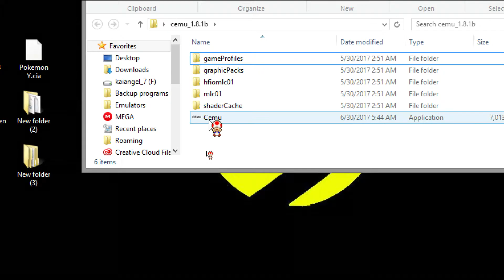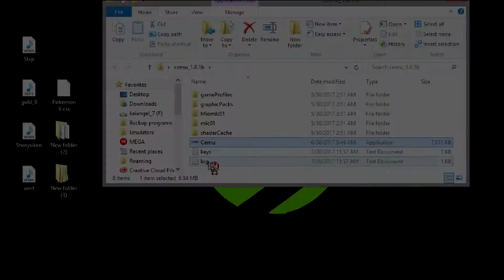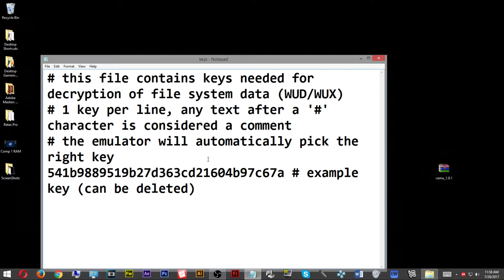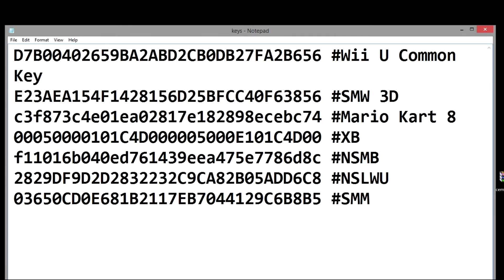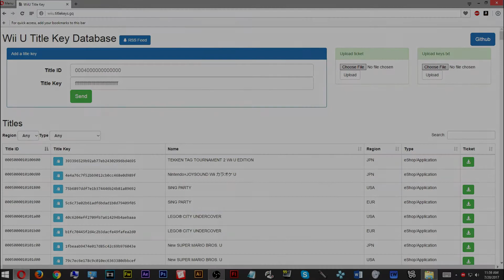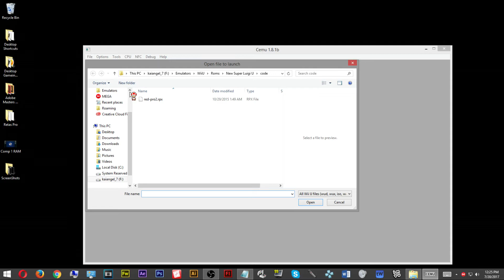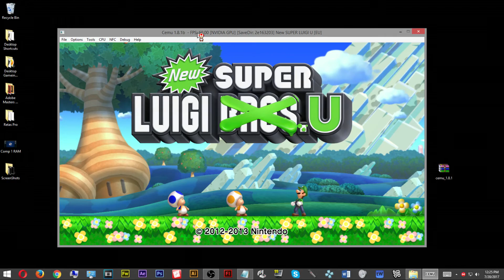How To Setup and Run Wii U Emulator - CEMU Emulator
Playlist Section

This tutorial will show you how to Setup and Run the Cemu Emulator. This Emulator runs really well depending on your PC performance and even if you have a lower performing computer this Emulator may run well but here are the system requirments here.

---System requirements---

Windows 7 (x64) or above
OpenGL 4.1 (4.5 is used if available)
RAM: 4 GB minimum, 8 GB or more recommended
Microsoft Visual C++ 2015 X64 Redistributable: vc_redist.x64.exe

---Downloads---

---Game Downloads---

Password: lu123

Password: mu123